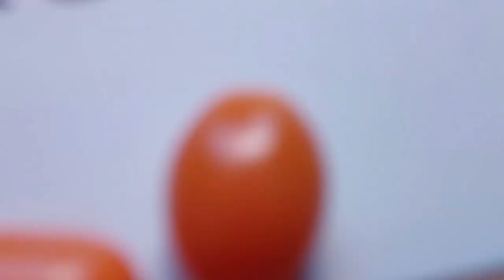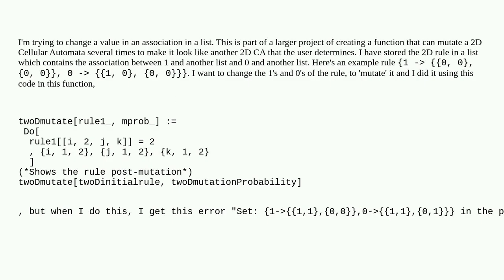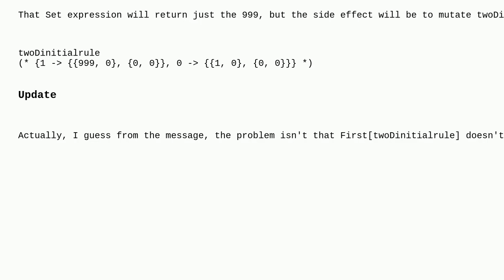Mathematica: How to change a value in an association in a list for Cellular Automata project?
How to change a value in an association in a list for Cellular Automata project?

A special thanks goes out to the community

  cellular-automata warning-messages